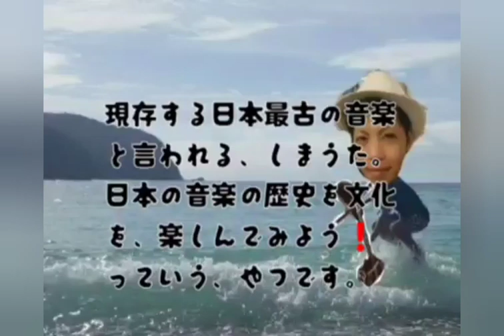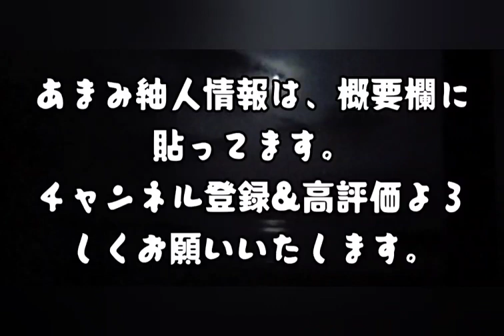超メジャーヒット曲❗【いきゅんにゃ加那】❗を愛ちゃんがおおくりいたします。時短要請さなか、おうち時間で、恋しいあの人を想いながら、聞いてください。【いきゅんな加那】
行きゅんにゃ加那
 ｲ　　　　　　ｶﾅ

日本民謡のルーツとも言われる、ゆえんが感じられると思います。ミシ抜きと言われる、音符のならびで、琉球民謡のような明るさはなく、万葉言葉がなまってはいますが、使われています。

行くのかな？

っとかけてるとも言われて、言葉遊びがわかりやすい、唄の１つでもあります。

最近でこそ、行きゅんにゃ加那と言われますが、その前は、ゆんめやんめ節って言われてたり、とかなんとか(*^^*)